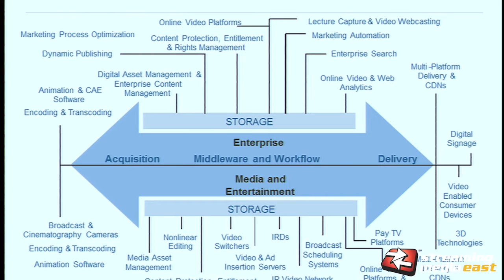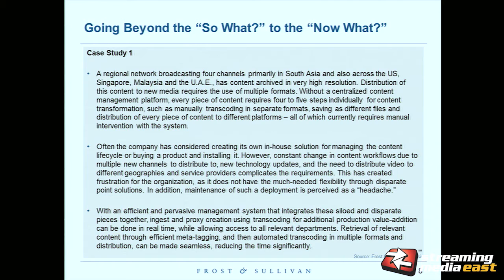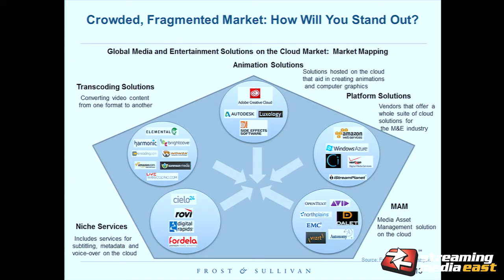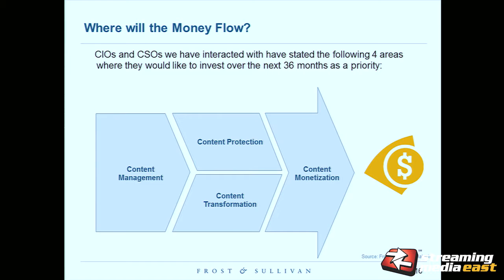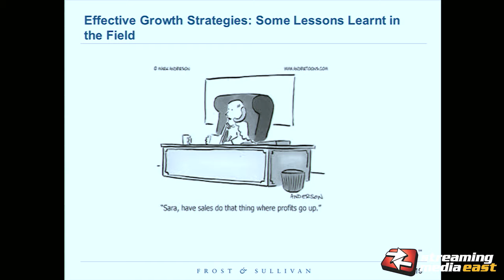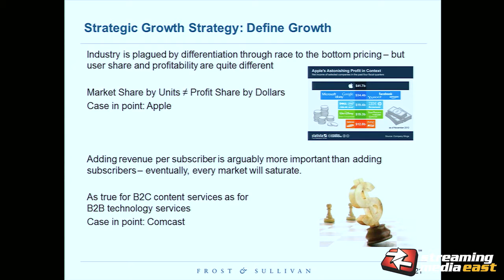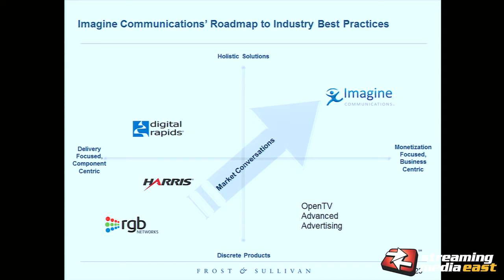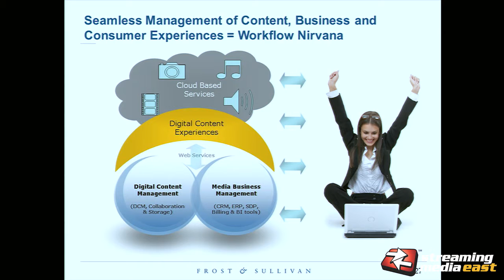Business Strategies to Break Out of the OTT Crowd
The need for scalability, agility, and automation, coupled with the demand for continuously state-of-the- art systems in an intensively competitive environment, are forcing a change in how the vendor community should be planning and developing.